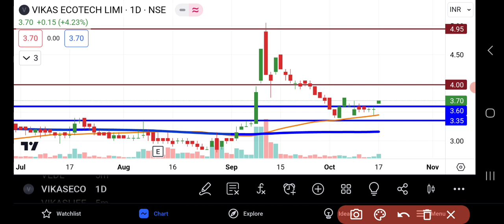Vikas Ecotech Share News | Vikas Ecotech Share Update | Vikas Ecotech Share Latest News Today